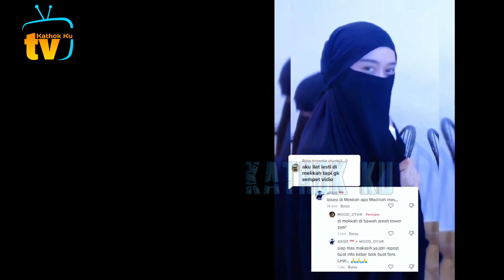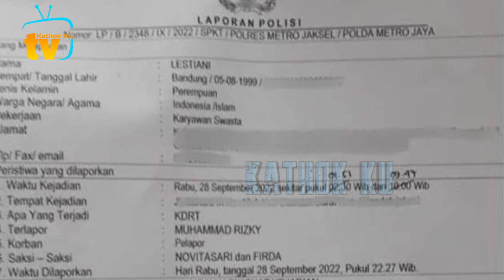Cydukan Momen Lesti Diabadikan TKi❗️Update Lesti & Fatih dari Mekah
Jangan Lupa: _
Thankz!!..